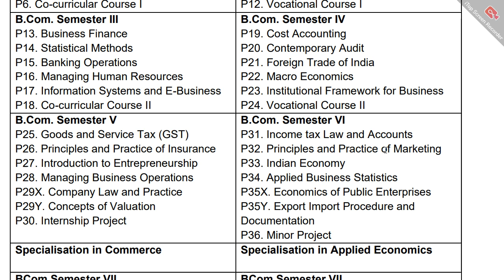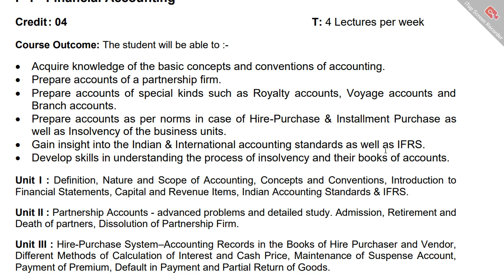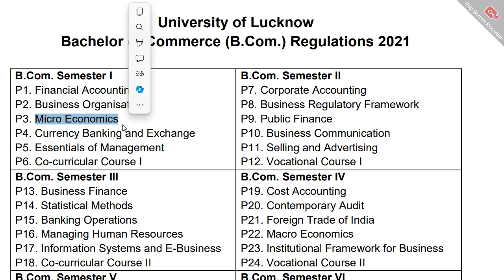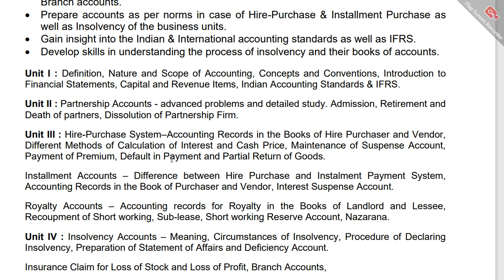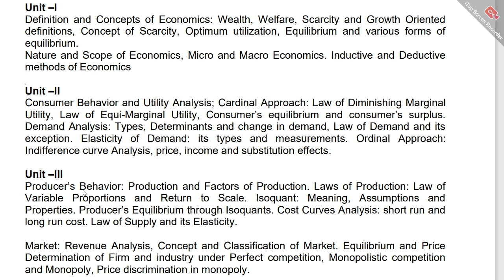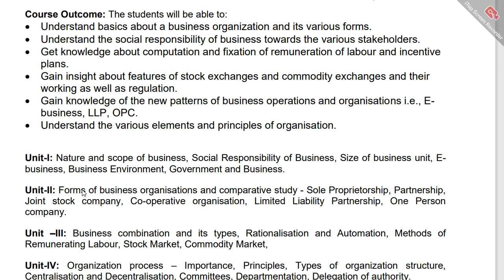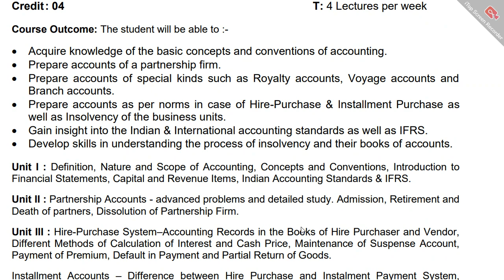Lucknow University💥B.COM 1st Semester Complete Roadmap 2024🤩B.COM Course Details in Hindi!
B.com In Lucknow University
B.com Subjects in Lucknow University
B.com All Subjects In Lucknow University
B.com Semester 1 Lucknow University
How many subjects are in the BCom 1st year 2024?
How many semesters are in BCom's 1st year?
How many sub in BCom?
बीकॉम फर्स्ट ईयर 2024 में कितने सब्जेक्ट होते हैं?
B com 1st-semester complete roadmap 2024 pdf download
B com 1st-semester complete roadmap 2024 pdf
B com 1st-semester complete roadmap 2024 download